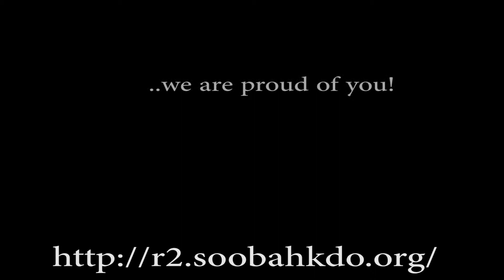133rd Dan Shim Sa Region 2 Soo Bahk Do - BOARD BREAK COMPILATION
Compilation of kids breaking boards during their Dan test 4/5/14.
Fallsburgh, NY

Produced by Greg Fiske at Hard Drive Recording (yt user harddriverecording and modernsaxdotcom)